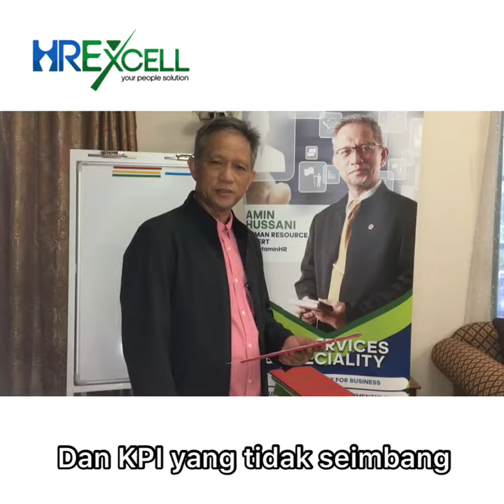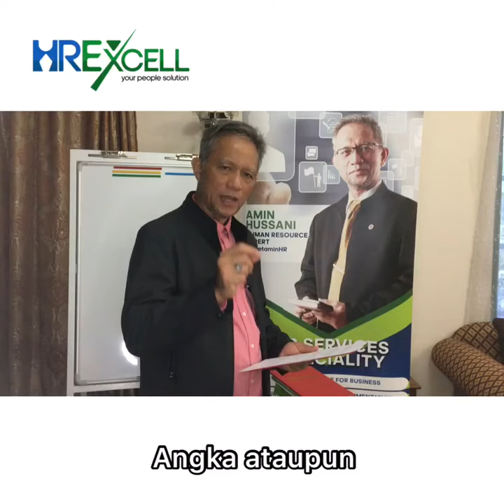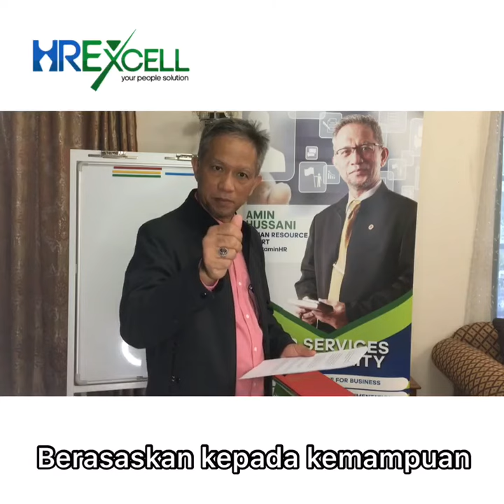JD Dan KPI Tidak Seimbang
As Salam dan Selamat Sejahtera /Tuan/Puan sekalian, Sedikit video cicipan berkala buat client-client Tn Amin

Tajuk pada kali ini adalah "JD dan KPI Tidak Seimbang”. Tahukah anda? Syarikat perlu jelaskan lebih detail matlamat sesuatu parameter kerana JD yang lengkap akan disokong oleh KPI yang teratur dan tersusun baru ia boleh berjalan seiring untuk capai target syarikat.

Jom tonton video Tn Amin untuk tahu lebih lagi